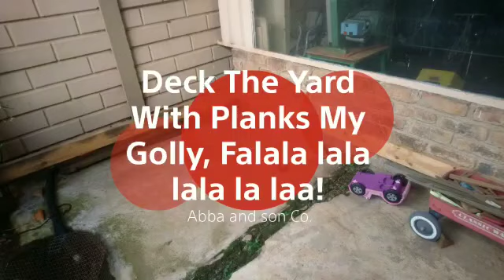Abba and son Co. Deck The Yard With Planks My Golly, Falala lala lala la laa!